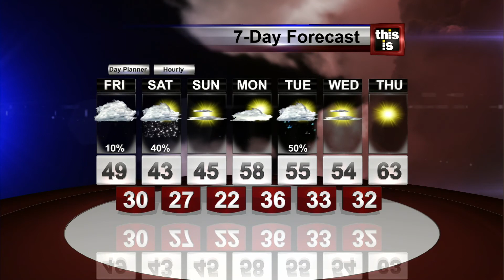Spinks Weathercast 2_28_13